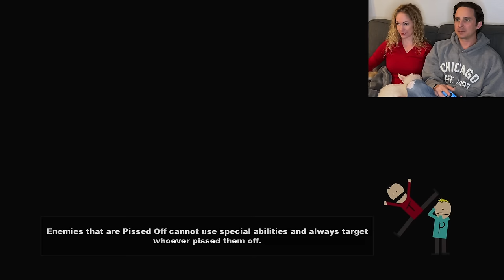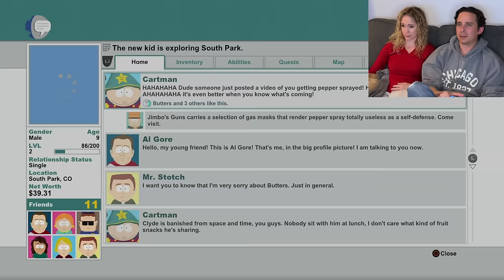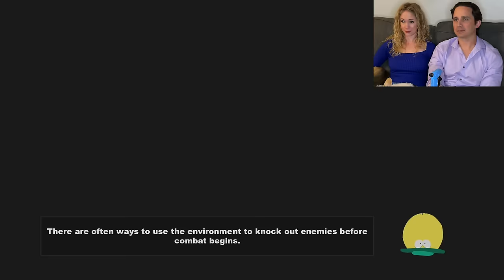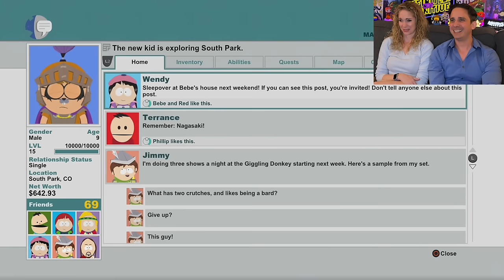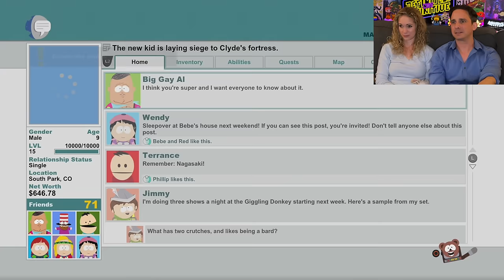South Park Stick of Truth Cutscenes Reaction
Hope you enjoy our South Park Stick of Truth Cutscenes Reaction. Our Full Playthrough and Gameplay will come out March 31st so any cutscenes that didn't make it into this video will be in the full playthrough.

Chapters
00:00 - Intro
00:33 - Opening
11:57 - First Impressions
15:58 - Training with Cartman
23:38 - Bard at Giggling Donkey
31:58 - Alien Abduction
41:25 - Meeting the Elves
53:20 - Picking a Side
01:03:54 - Recruiting the Girls
1:17:57 - O Canada
1:27:49 - Clyde's Fortress
1:36:55 - Fighting Clyde
1:48:03 - Post Discussion